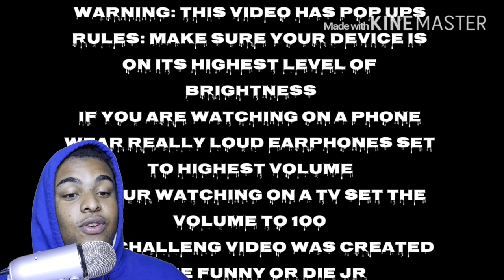¡TRY NOT TO GET SCARED CHALLENGE! (HARDEST LEVEL)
We will be doing a $100 DOLLAR give away!🤑

3. Share this post so others can get a chance to win!🗣

4. SHARE! at least one of our videos in one of your social media platforms💫

Winner will be announced 1 Weeks From now!!!

¡¡¡¡GOOD LUCK!

¡Regalaremos una tarjeta de recompensas de $ 100 DÓLARES!🤑

3. ¡Comparte esta publicación para que otros tengan la oportunidad de ganar!

¡El ganador será anunciado dentro de 1 semanas!

¡¡¡¡BUENA SUERTE!